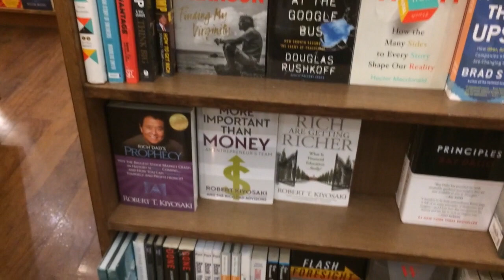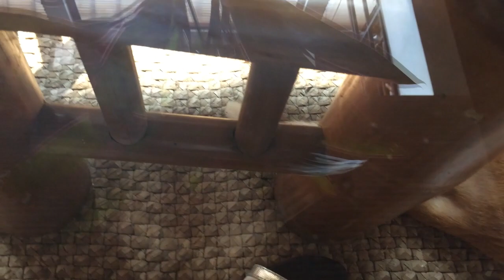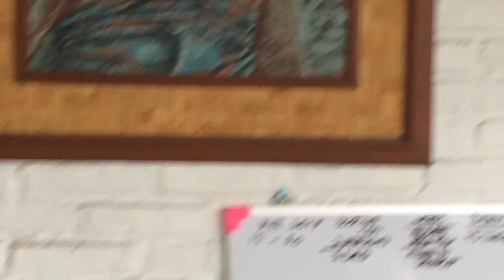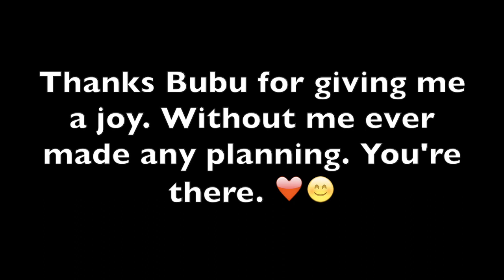Bubu the Cat and Mango. Jakarta's Book Shops and Cinemas in English language.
Just my daughter's cat that I have here at home but she's in NY so she can't take care of her. The housekeeper's been the one who's taken full custody of Bubu all this time but now that I am staying put in Jakarta, I sort of become her mom too lol... albeit his closeness to the housekeeper is not affected whatsoever. She gives him his main meal whilst I give every so often but not regularly. Therefore, Bubu has two places to choose for his meal.